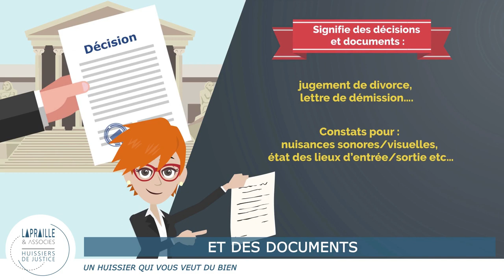UN HUISSIER QUI VOUS VEUT DU BIEN (sous-titré) - BOOST COM